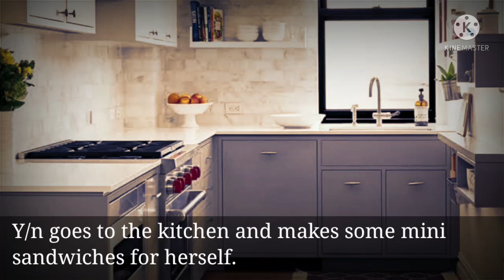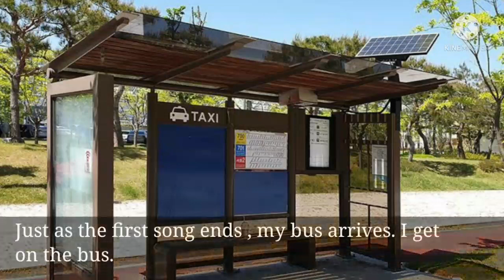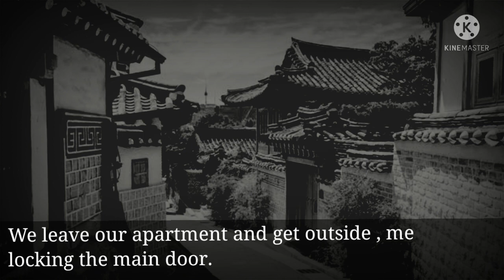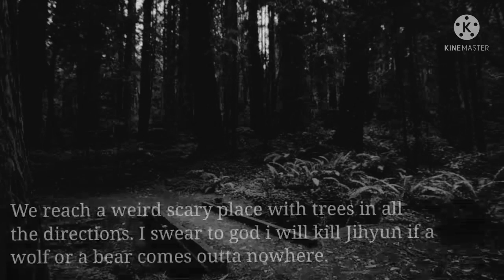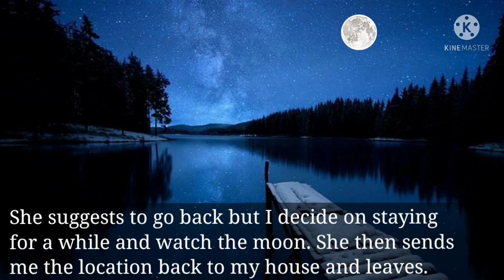The Curse of Blood Moon | Season 1 Episode 1 | KTH FF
Storyline:
Seong Y/n is a normal girl who shifts into a new house on rent.Jhope who is Y/n's neighbour across the street. Y/n goes to an unknown lake with her best friend, Jihyun. Something weird happens to Y/n while she is left alone at the lake.

Disclamer:
This is just a fanfiction based upon my imagination and has no basis in reality, if does then its a pure coincidence.

I do not own the pictures or the songs used, only the storyline and editing belongs to me. Please do not copy or reupload.